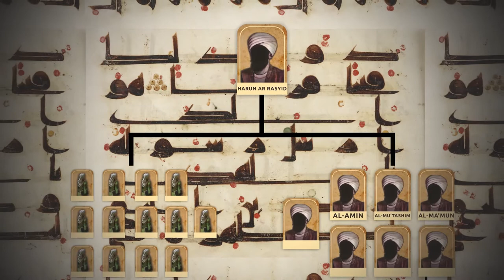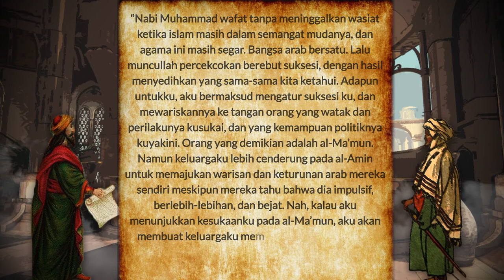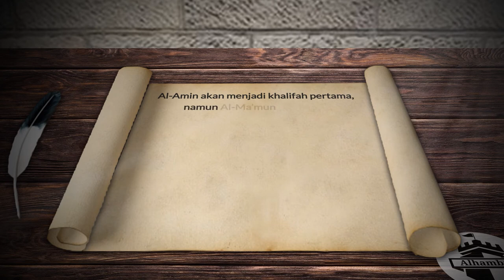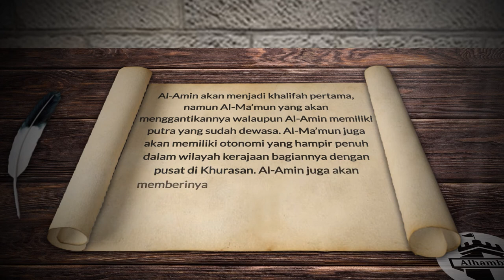Lika-Liku Kehidupan Seorang Khalifah - Harun Ar Rasyid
Alhamdulillah video baru telah hadir lagi, video kali ini menceritakan tentang sosok istimewa dari kalangan Abbasiyah yaitu Harun Ar-Rasyid, bagaimana kisah nya?

♦Historian   :  Muhammad Luthfi
♦Historian   :  Naufal Abrar Fadhillah
♦Animator   :  Muhammad Dhiaulqolbi
♦Illustrator  :  Abdullah Yusuf Azzam

♦Referensi     :
Ibnu Katsir; Abul Fida (2018).  Al-Bidayah wa An-Nihayah jilid 14. Jakarta: Pustaka azzam.
Hitti; Philip K. (2018). The Arabs: a Short History. Jakarta: PT Serambi Semesta Distribusi.
As-Suyuthi; Jalaluddin (2019). Tarikh Khulafa. Jakarta: Qisthi Press.
Bobrick; Benson (2019). The Caliph's Splendor: Islam and the West in the Golden Age of Baghdad. Tangerang selatan: PT Pustaka Alvabet.